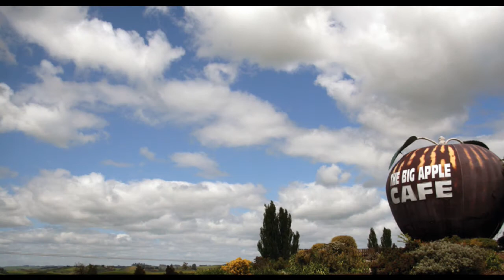藝苑掇英 《白雲故鄉》 作詞:韋瀚章，作曲:林聲翕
《白雲故鄉》是一代歌詞作家韋瀚章在香港淺水灣隔海望鄉時的觸景生情之作,交予林聲翕譜曲後迅速流傳,曾被“哥倫比亞唱片公司”錄製出版。
膾炙人口的歌曲少不得美麗的旋律及動聽的歌詞，而五十年代南來的著名作曲家林聲翕及填詞家韋瀚章，可說是香港音樂界的好拍擋，一生譜出多首動人樂章。不論是電影歌曲、清唱劇、歌劇、兒童歌曲及藝術歌曲，如《白雲故鄉》、《春光好》、《長恨歌》（補遺）及《慈母頌》等，都教聽眾一再回味。
當中耳熟能詳的《白雲故鄉》，雖是兩人首次合作，卻奠定了他們在香港音樂史上的領導地位。 「海水茫茫，山色蒼蒼，白雲依戀在群山的懷裡，我卻望不見故鄉！」韋氏在沙灘上舉目遠眺，卻望不見家鄉，一時觸景生情，寫成了《白雲故鄉》感情澎湃的歌詞。
林氏亦有感而發，以平靜到激昂的四個小樂曲，生動地描繪人類心態的變化—由思念故鄉到決心從敵人手中收復失地的心情，頃刻間表露無遺。
《白雲故鄉》面世後，迅即在香港流行，並流傳至內地，唱片銷售高達十萬張。而此曲更於一九九三年入選《二十世紀華人音樂經典》，成為極具代表性及歷史性的樂章。

歌詞
海風翻起白浪
浪花濺濕衣裳
寂寞的沙灘
只有我在凝望

群山浮在海上
白雲躲在山旁
層雲的後面
便是我的故鄉

海水茫茫
山色蒼蒼
白雲依戀在群山的懷裡
我卻望不見故鄉
我卻望不見故鄉

血沸胸膛仇恨難忘
把堅決的信念築成壁壘
莫讓人侵占故鄉
莫讓人侵占故鄉

當中耳熟能詳的《白雲故鄉》，雖是兩人首次合作，卻奠定了他們在香港音樂史上的領導地位。「海水茫茫，山色蒼蒼，白雲依戀在群山的懷裏，我卻望不見故鄉！」韋氏在沙灘上舉目遠眺，卻望不見家鄉，一時觸景生情，寫成了《白雲故鄉》感情澎湃的歌詞。